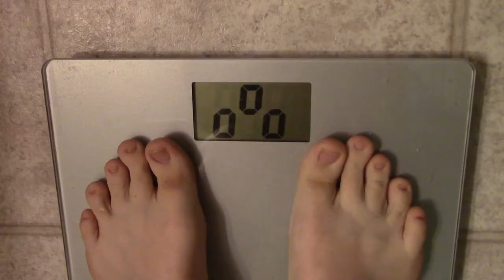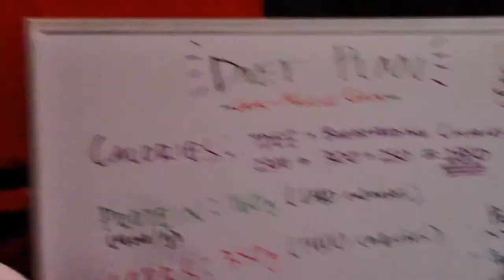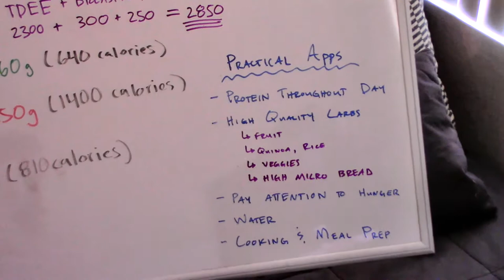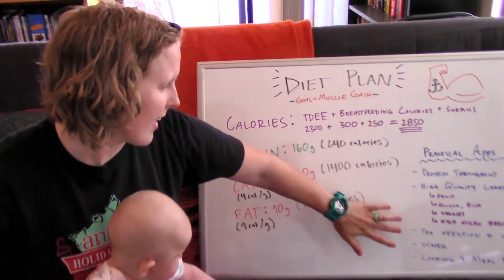Road to the Stage || Physique Update || Diet Plan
Facebook.com/OnyxAthleticPerformance
Instagram.com/OnyxAthlete
Twitter.com/OnyxAthlete